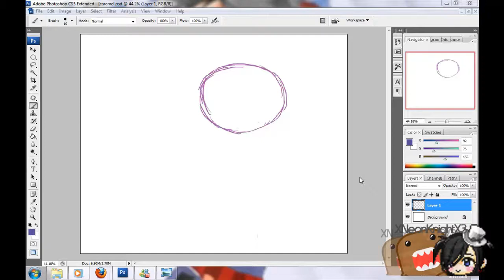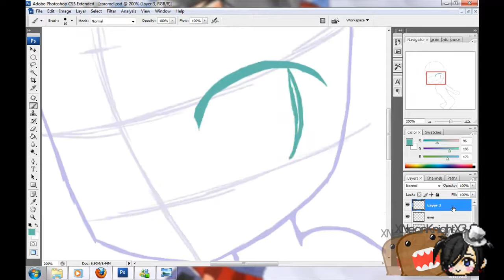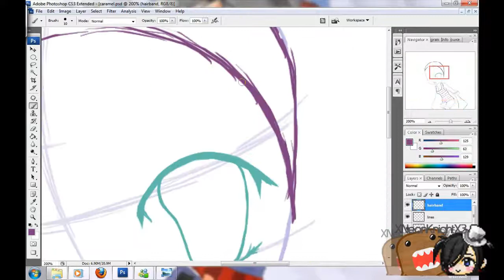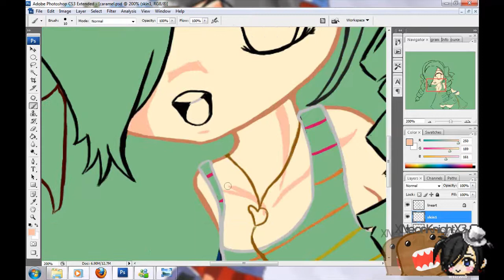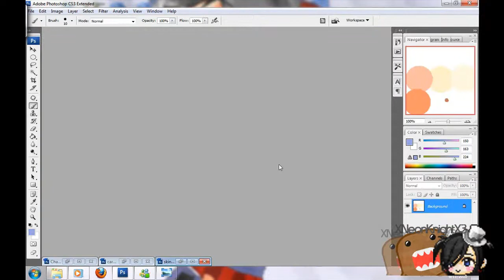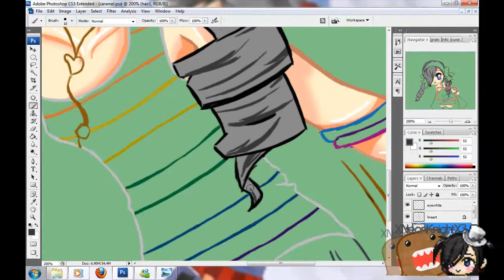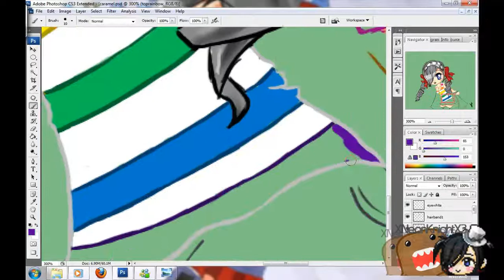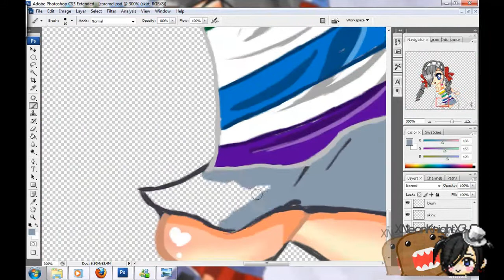X3CaramelApple drawing request [XNeonKnightX3]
Yeap all my requests will be chibi c:
yep i improved in coloring HORRAAAY 8D

Song:
Eskimo-Radio Sucks